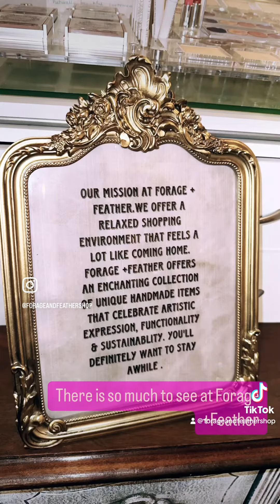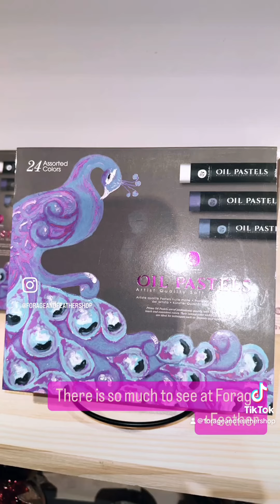December 23, 2023